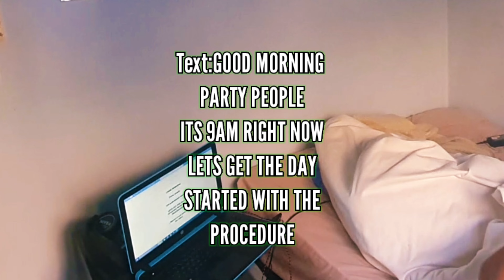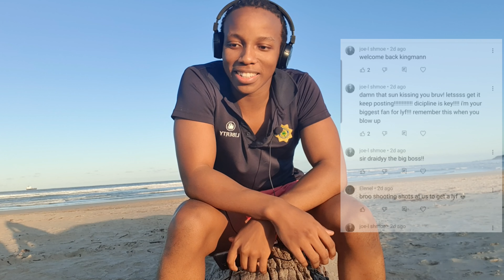A day in the life 3: nothing cool happens but its still entertaining to watch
Just found a new formula of not speaking in the beginning of the video to make the video shorter, tell me if you're digging it.
The beach portion of the video was not subbed cause I felt as if I was clear enough.